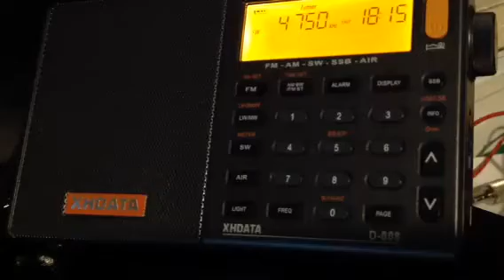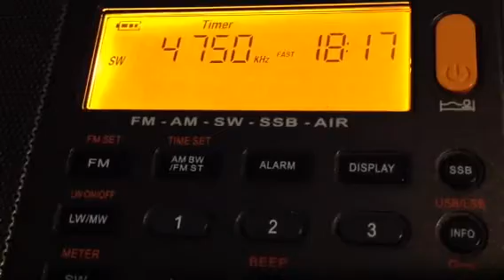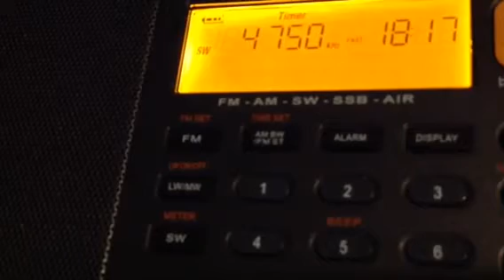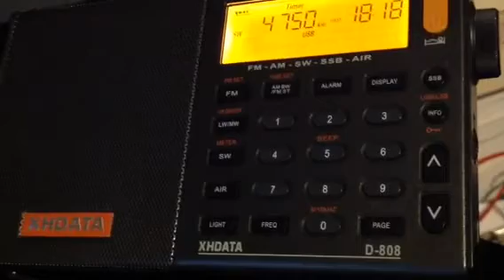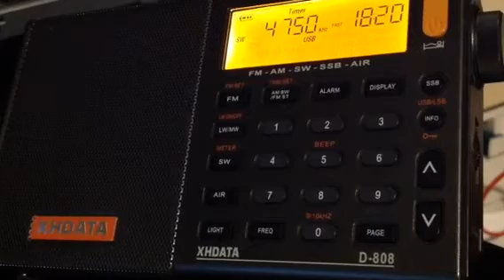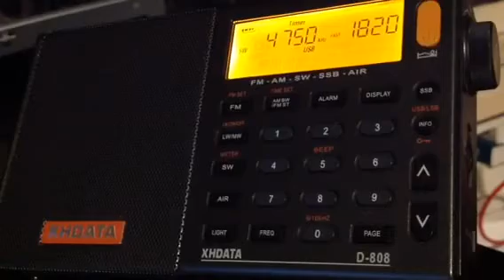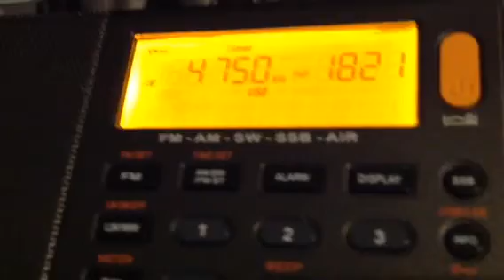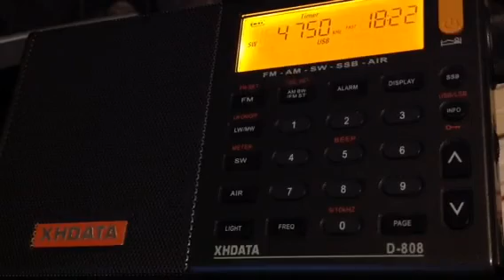R. Dunamis 4750 kHz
Rx ant. LW
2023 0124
Rx site Northern UK